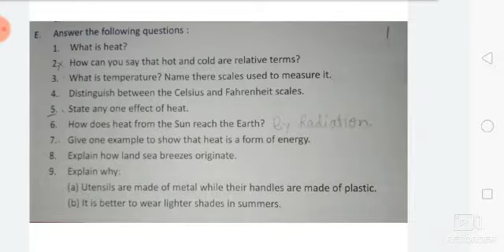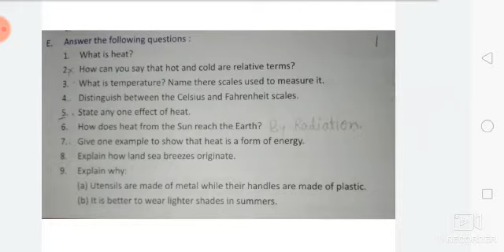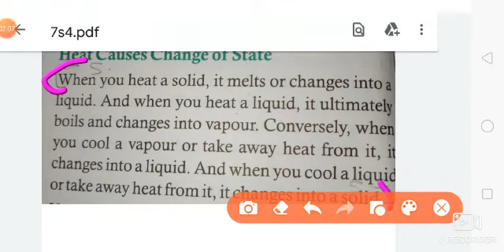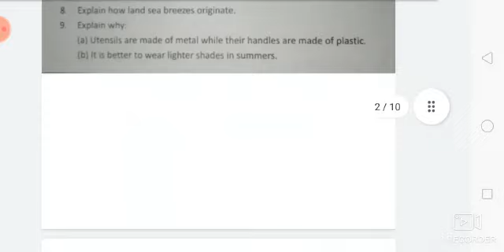Medium-E. M class-7 Sub-Science Chapter -4(exercise)